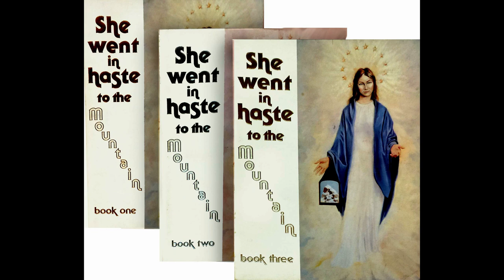Garabandal and Vatican II- What did OUR LADY REALLY SAY about Vatican 2 at Garabandal...?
The apparitions of Our Lady at Garabandal took place during the Second Vatican Council, and whilst many people now would argue the council and its documents have been, well, not so great, Our Lady at Garabandal seemed to think that the Council was going to be REALLY good. how does this square?